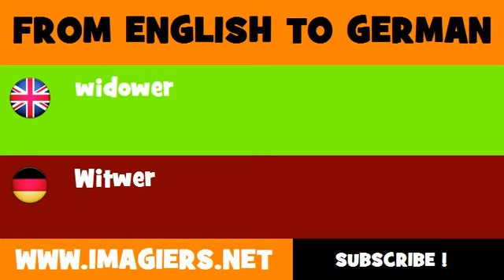FROM ENGLISH TO GERMAN = widower